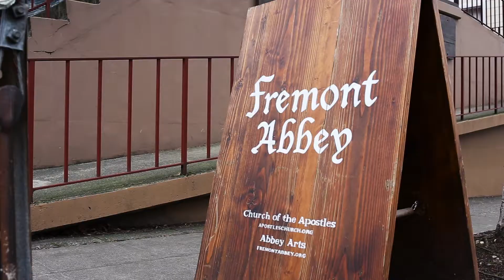Craig Marker - A Woman I Know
Cello: Jeremiah Moon
Directed/Shot/Edited: Brent James Driscoll
Sound Design: Brian Richard Sloss

Lyrics:

There's a woman I've heard owns a pawn shop downtown that will leave you feeling rich
I'm new around here I'll say yes to any fix
My well's run dry
Think it might stay that way this time

There's a church on the corner with doors wide open and empty pews inside
But I once met Jesus at a five and dime, and he said to me
I'm sorry, son
Heaven ain't lookin' for no one

Ohh…
I know I'm not alone
Ohh…
Searching the unknown

And I'm sure I'm not the perfect man I promised I would be
I'll always follow where this broken heart may lead
To that pawn shop where that lady awaits
Bible in hand to say

Father forgive this son for all that he's done
Forgive the men who didn't welcome him in
Be thou our vision for all our days left

Now that woman is gone but her memory lives on in the hearts of men she saved
And the bible by my bed remains on her favorite page

Ohh…
Ohh…
Ohh…
Searching the unknown